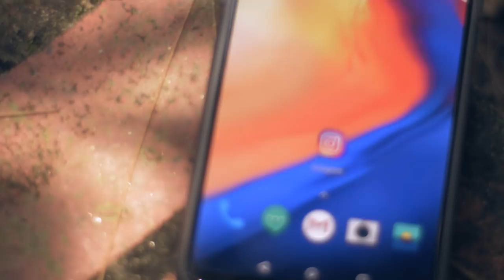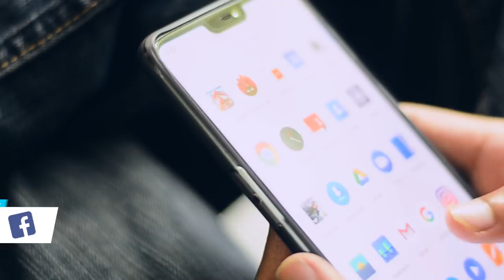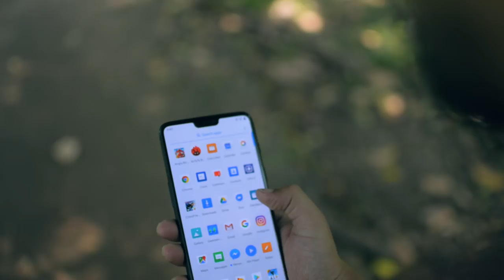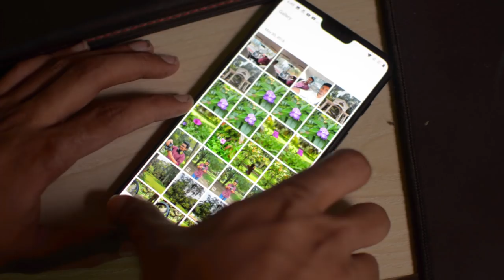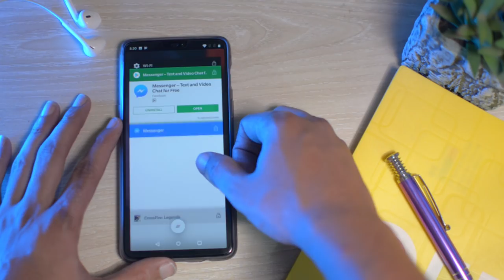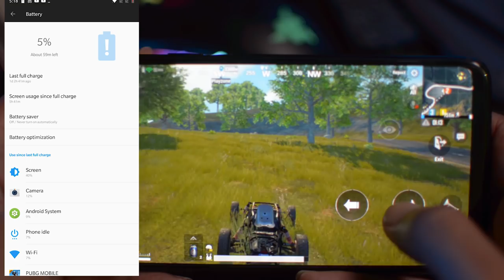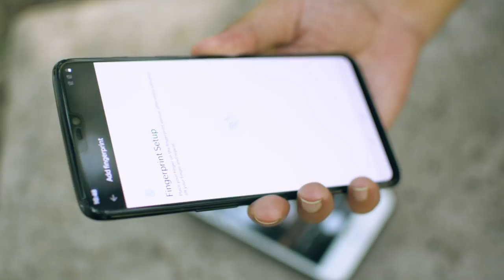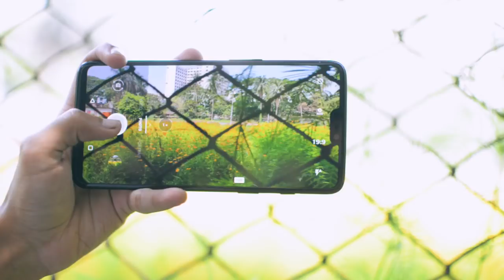Oneplus 6 Bangla Review - A real flagship killer?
OnePlus 6 has the best combination of Price to performance ratio. Please Watch OnePlus 6 Bangla review! this is the best budget smartphone period.

Sumash TECH (ST)
Level 5, Block D, Shop 68-69
Bashundhara City Complex, Panthapath (3.40 mi)
Dhaka, Bangladesh 1215

We had the oneplus 6 camera test. we can recommend you that this is the Best budget smartphone in the market right now.

oneplus 6 is great.